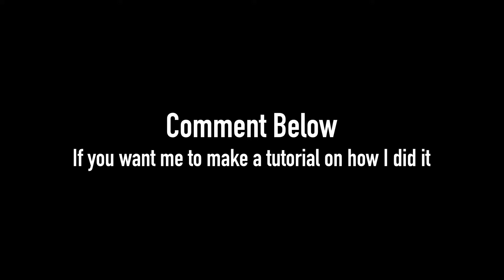Adobe After Effects :: Light Leak Test